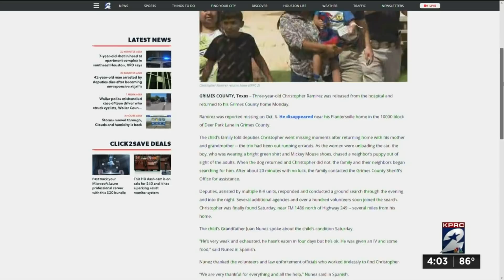Christopher is finally Home:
Three-year-old Christopher Ramirez was released from the hospital and returned to his Grimes County home Monday.